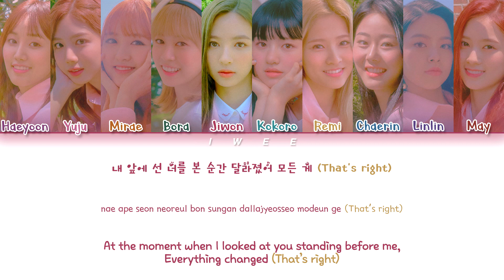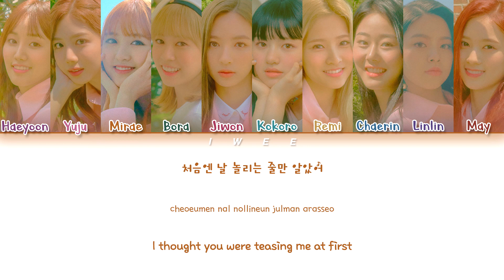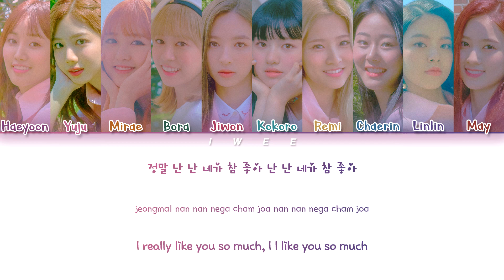Cherry Bullet (체리블렛) - Really Really (네가 참 좋아) (Han|Rom|Eng) Color Coded Lyrics/한국어 가사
ㅤㅤ

ㅤㅤ

SONG INFO :

SONG : Really Really (네가 참 좋아)
ARTIST : Cherry Bullet (체리블렛)
ALBUM : LOVE ADVENTURE
YEAR : 2019

ㅤㅤ

ㅤㅤ

☆ CREDITS :

Korean: music.naver

Rom: CCL

Eng: 1theK

ㅤㅤ

ㅤㅤ

ㅤㅤ